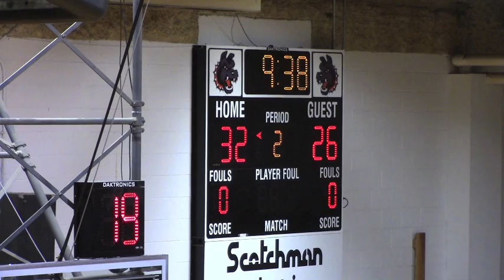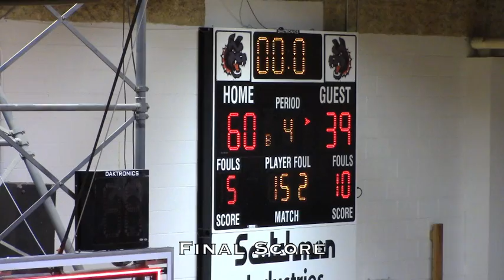PHS BBB v Hill City 1 14 20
Boys Basketball